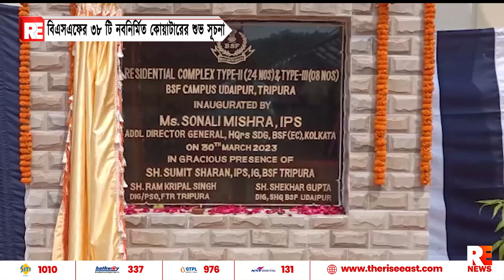বিএসএফের ৩৮ টি নবনির্মিত কোয়াটারের শুভ সূচনা